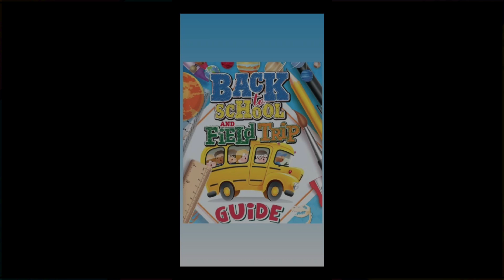The Kid's Directory-Houston-September 2024-Little Lonestar News-KD Kid Vlogger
Welcome to an exciting episode of Little Lonestar News where we talk about a National News event just for kids, dive into a fun book review that's perfect for young curious minds, and break down a current trending slang term the kids are using in "What does it mean?"

This video is perfect for kids who want to stay informed, grow their knowledge, and have fun while doing it!